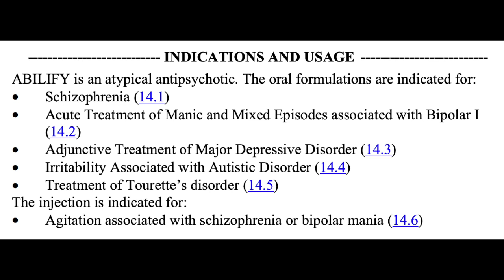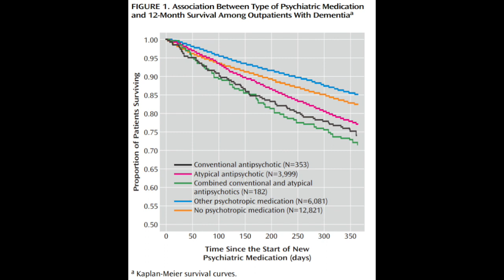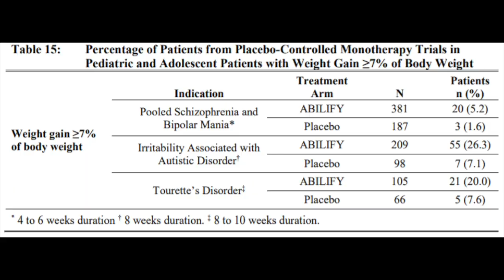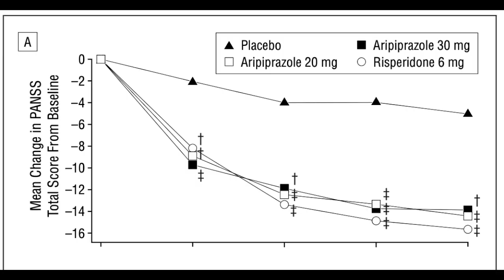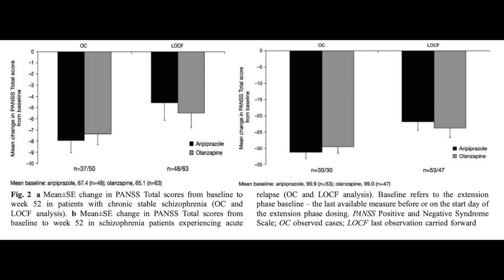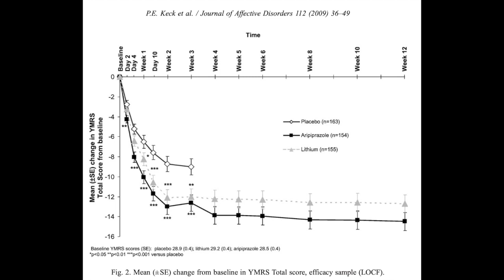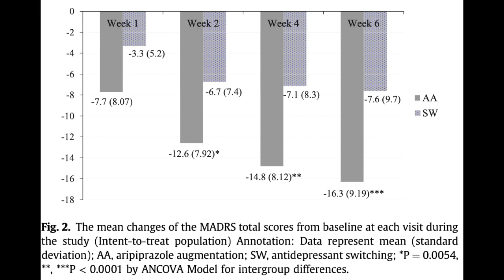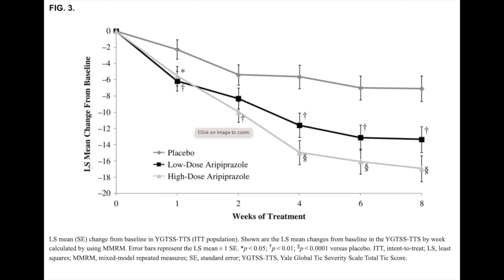Aripiprazole (Abilify) In-depth Review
This is a detailed review of Aripiprazole. Please see my website for more information.